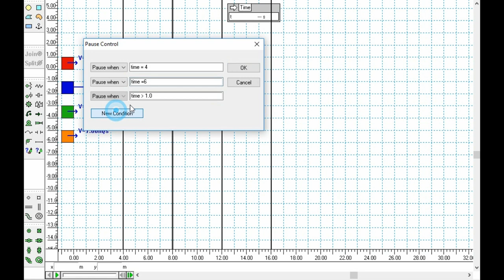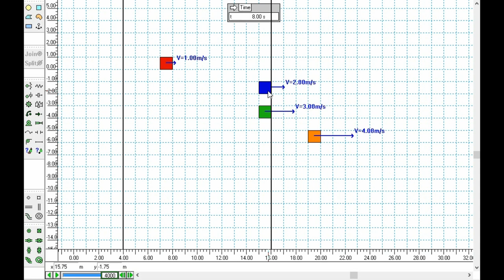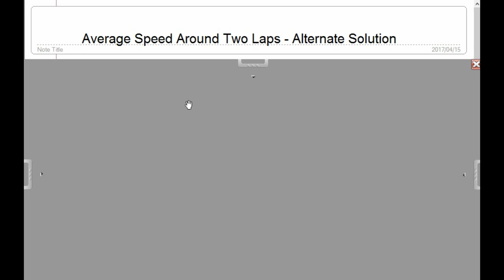Alternate Answer to Veritasium "4 Revolutionary Riddles" - Part 5 of 4 (!)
An alternate solution to the 2nd question (average speed) from Veritasium "Revolutionary Riddles. Interpreted in a different way it IS POSSIBLE(!)